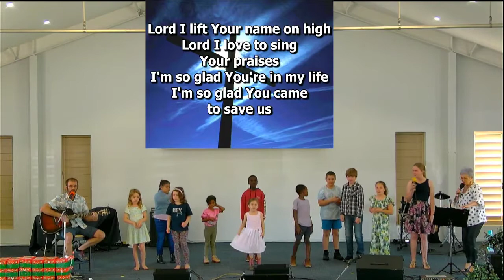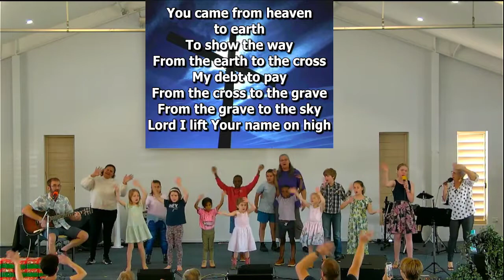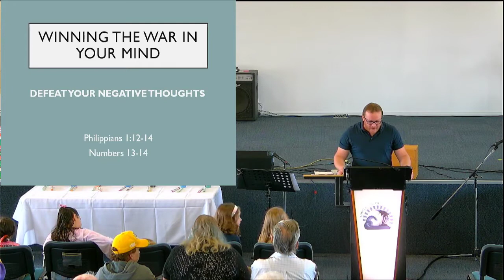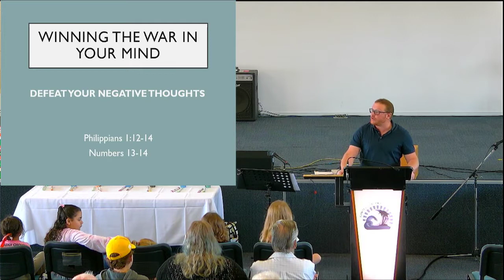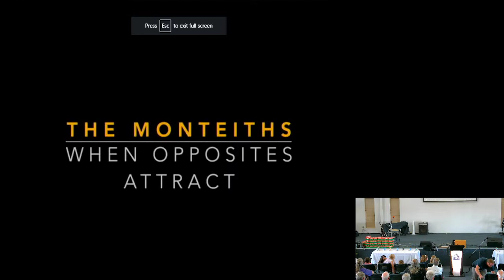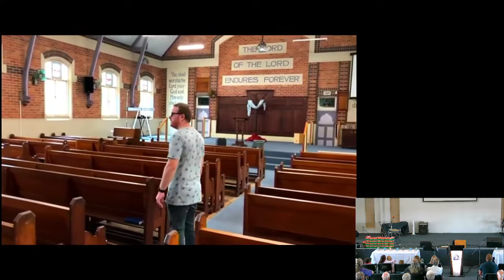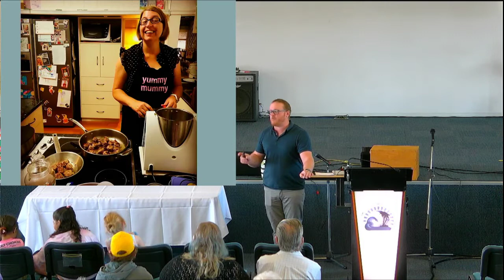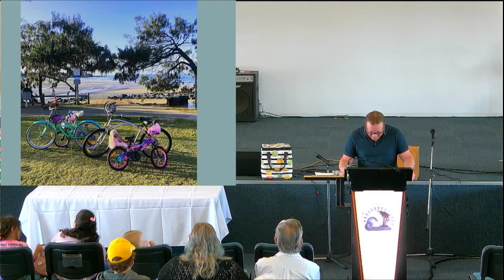Coral Coast Christian Church 28-8-2022